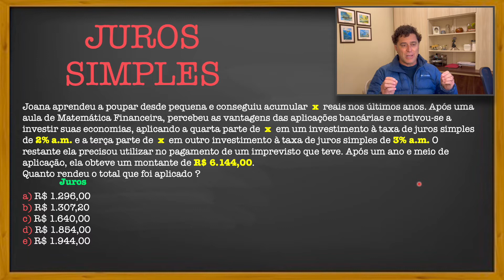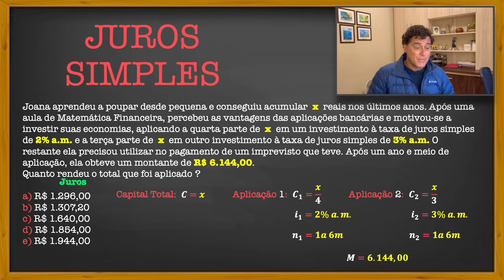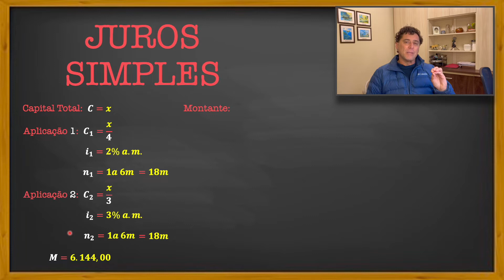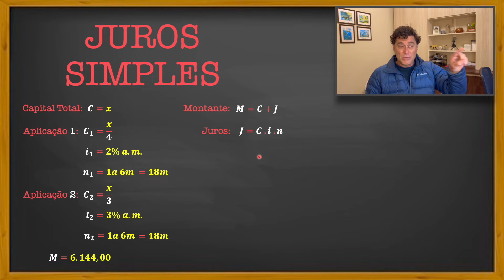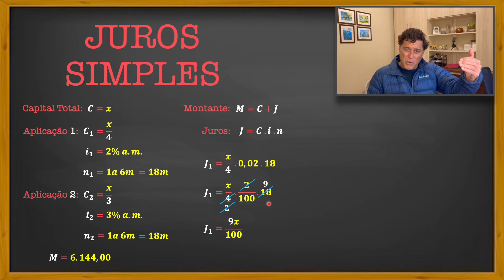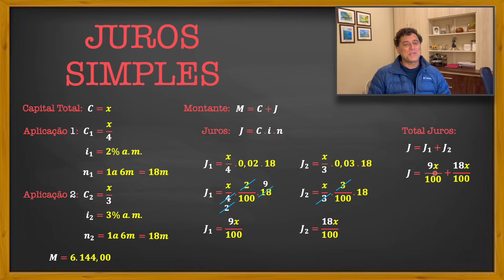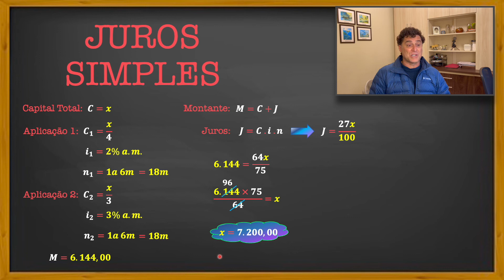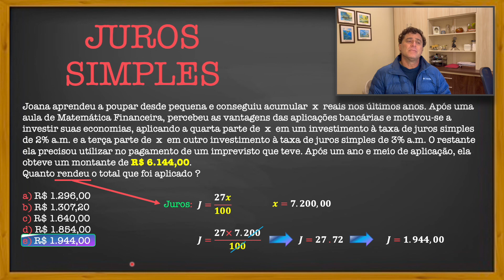CMC (Colegio Militar - 2021) - Juros Simples - Cálculo do RENDIMENTO = JUROS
Joana aprendeu a poupar desde pequena e conseguiu acumular  x  reais nos últimos anos. Após uma aula de Matemática Financeira, percebeu as vantagens das aplicações bancárias e motivou-se a investir suas economias, aplicando a quarta parte de  x  em um investimento à taxa de juros simples de 2% a.m. e a terça parte de  x  em outro investimento à taxa de juros simples de 3% a.m. O restante ela precisou utilizar no pagamento de um imprevisto que teve. Após um ano e meio de aplicação, ela obteve um montante de R$ 6.144,00.
Quanto rendeu o total que foi aplicado ?